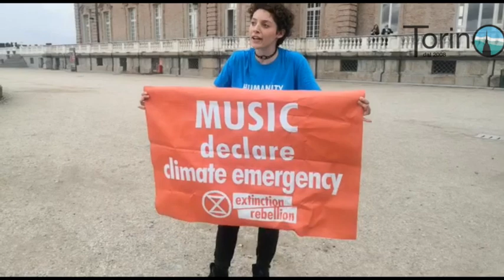La protesta di Delfina di Extinction Rebellion a margine del Red Carpet Eurovision